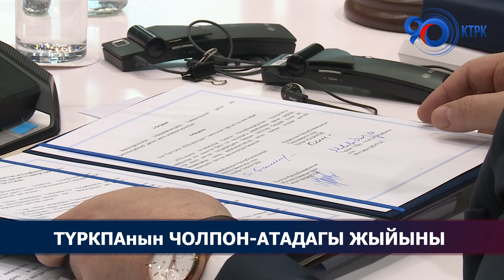ТүркПАнын Чолпон-Атадагы жыйыны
ТүркПАнын аты өзгөрдү. Эми ал Түрк тилдүү өлкөлөрдүн парламенттик ассамблеясы эмес, Түрк мамлекеттеринин парламенттик ассамблеясы деп аталат. Тиешелүү чечим бүгүн, Чолпон-Атада өткөн уюмдун 11чи пленардык жыйынында кабыл алынды. Бул жылы уюмга төрагалык кылуу Кыргызстанга өтүп, 18 маселе каралды.